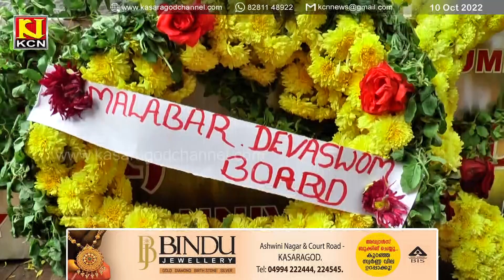KCN Malayalam News 10 October 2022